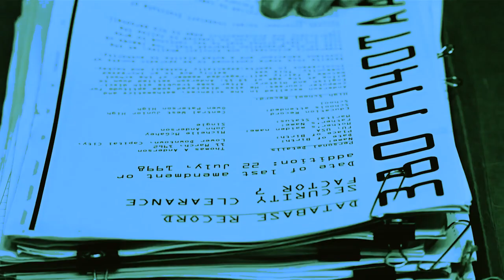agent smith cia interogation